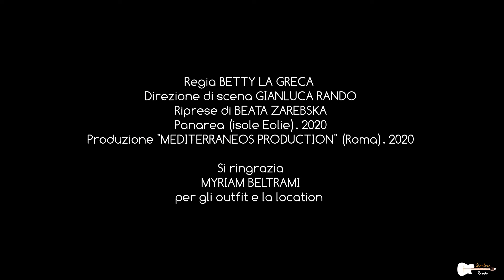Gianluca Rando "Lei guardava il mare (G. Rando)" videoclip. 2020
"Lei guardava il mare" è la quinta traccia di "Blu", il dodicesimo album di Gianluca Rando presentato a febbraio 2020 al Casinò e al Palafiori di Sanremo in occasione della settantesima edizione del Festival della “Città dei fiori”. Un disco che contiene al suo interno anche l’introduzione e le note personali di Marco Masini, Padrino di questo progetto discografico. Prodotto da Gianni Gandi e dalla Mediterraneos Production (Roma), "Blu" é disponibile su tutte le principali piattaforme streaming e distribuito in 250 paesi del mondo. Le riprese del videoclip sono state effettuate sull'isola di Panarea a cura di Beata Zarebska e vedono come regista e attrice protagonista Betty La Greca. Gli outfit sono firmati "Raya".

blu,leiguardavailmare,panarea,raya,2020,isoleeolie